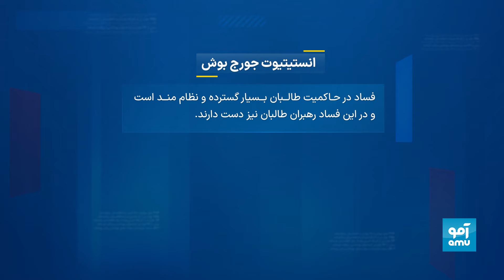ذره بین - فساد در حاکمیت طالبان؛ فساد به صفر رسیده‌است یا بیشتر و سیستماتیک‌تر شده‌است؟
در این برنامه «ذره بین» از تلویزیون آمو، فساد در حاکمیت طالبان به بررسی گرفته شده‌است.